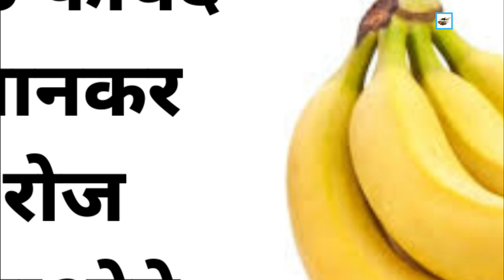ये 5 फायदे जानकर रोज खाओगे केले | Health Benefits of Bananas for Heart, Skin | Health Tips Ayurveda